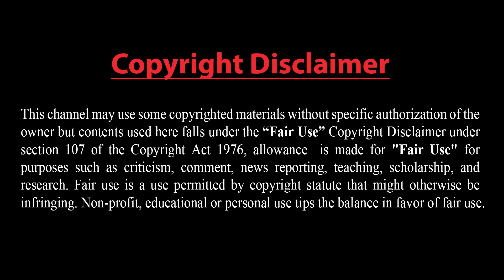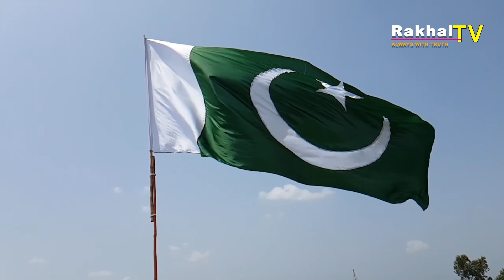বিশ্বব্যাপী কুদস দিবস, ইসরাইলের বিরুদ্ধে লড়াই অব্যাহত রাখা জরুরি! ফিলিস্তিনিদের প্রতি অকুণ্ঠ সমর্থন